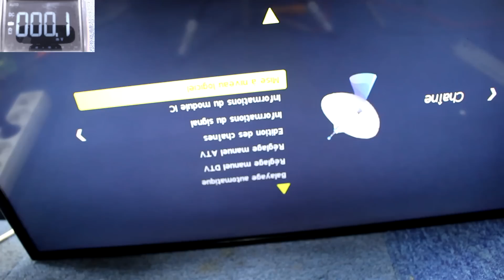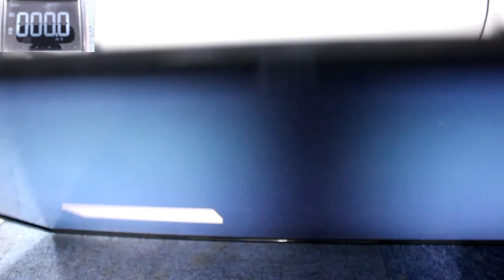بالتفصيل الممل إصلاح تلفاز فاصل باور لنكتشف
مدونتي الجديدة كل يوم أحط فيها سفتويرات الشاشات متنوعة المرجوا الدعم لكي استمر في مشاركة السفتويرات معكم مجانا

موقع المحل في مدينة سلا القرية لمن أراد إصلاح جهازه
واتساب لغرض الشغل